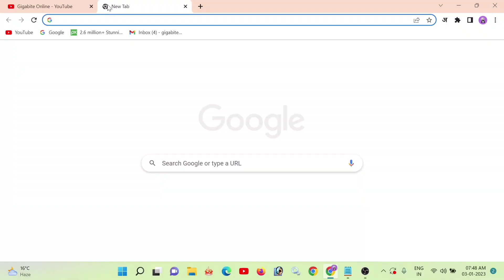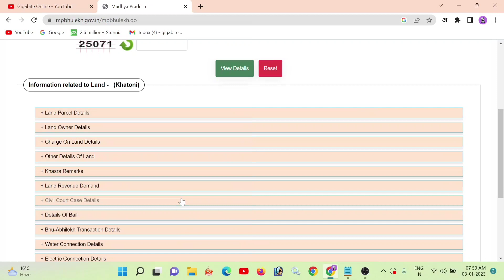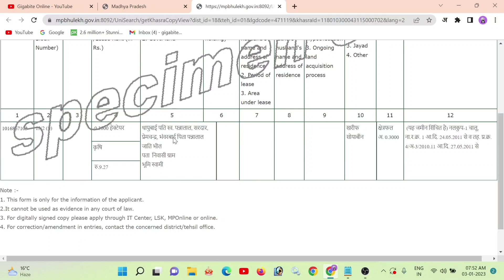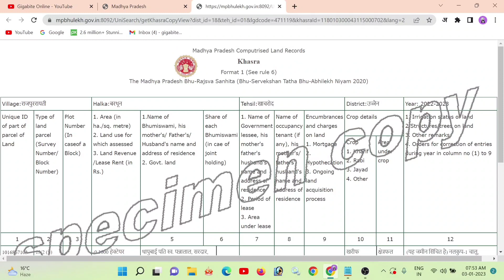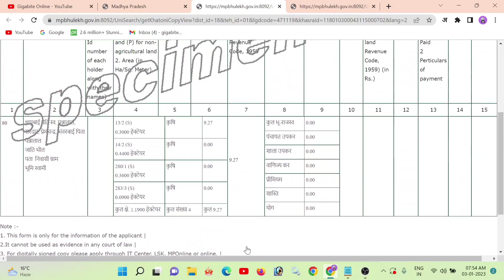Mp bhulekh Portal Khasra Khatoni naksa kaise download kare |How to Download MP khasra khatauni nakal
Hello friends mera nam Vijay h or me apka apne is channel Gigabite Online me swagat karta hu.
About this video:-Friends is video me ap dekhenge ki mp bhulekh ki site se ap khasra ya khatoni or naksha kaise nikal sakte he friends agar ap mp ke mool niwasi he or apki jamin mp me he or apni jamani ki detail yani ki khasra or naksha free me nikalna chahte he to is video me mene step by step dikhaya he ki ap kaise apne pc ya mobile se khasra nakal ko download kar sakte he is video ko last tak dekhe.Thank you

Your Queries/Questions Solved:-
Mp bhulekh Portal Khasra Khatoni naksa kaise download kare
How to Download MP khasra khatauni nakal
khata khasra nakal kaise nikale mp
naam se khasra number kaise nikale
khasra number kaise pata kare mp
mp bhulekh kaise dekhe 2022
mp bhulekh se b1 kaise nikale 2022
mp online se khasra kaise nikale
mp bhulekh app
mp bhulekh se digital khasra kaise nikale
mp bhulekh se purana record kaise nikale
mp bhulekh se naksha kaise nikale
mp bhulekh
mp bhulekh kaise dekhe
mp bhulekh khasra khatauni kaise dekhe
mp bhulekh public user id kaise banaye
mp bhulekh naksha kaise dekhe
mp bhulekh se b1 kaise nikale
mp bhulekh me naksha kaise dekhe
mp bhulekh b1 kaise nikale
mp bhulekh portal kaise nikale mp
mponline se khasra nakal kaise nikale
mponline se khasra kaise nikale
mponline se khasra b1 kaise nikale
land record mp
mp land record kaise dekhe
how to download khasra mp
how to download b1 khasra mp
how to download certified khasra mp
khasra khatauni kaise dekhe how to download mp khasra